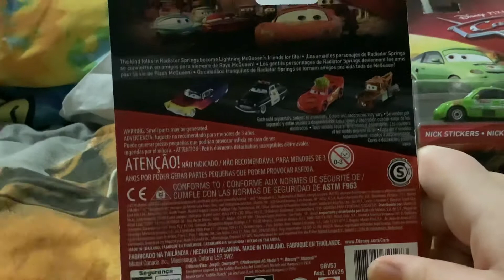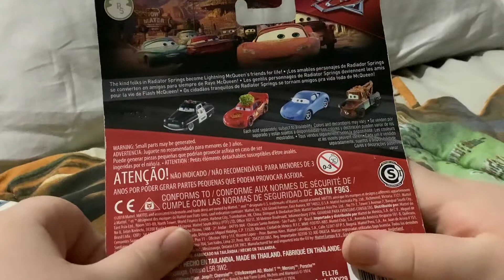Antonio Veloce Eccellente and Nick Stickers Cars review